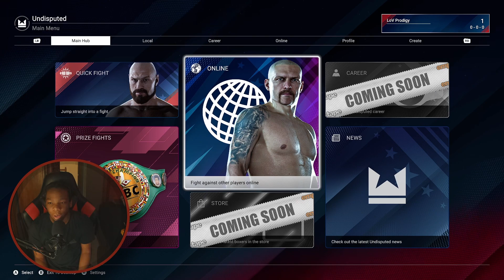How I Feel A Day After Playing Undisputed